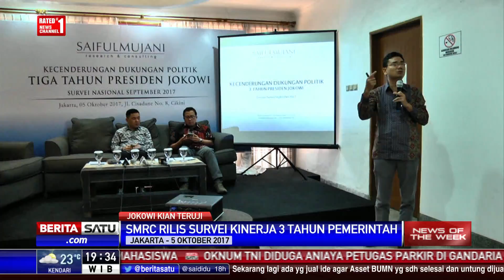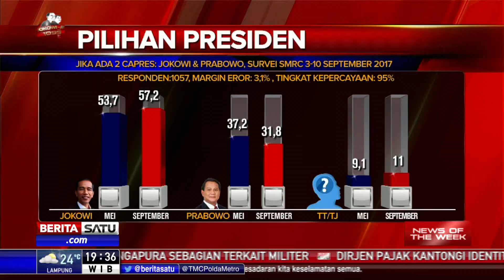News of The Week: Jokowi Kian Teruji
Dalam tiga tahun pemerintahannya, Presiden Joko Widodo dinilai telah mampu membawa perubahan di sejumlah sektor. Kapasitas Jokowi sebagai presiden dinilai semakin teruji.

Facebook.com/BeritaSatuTV
Youtube.com/BeritaSatu